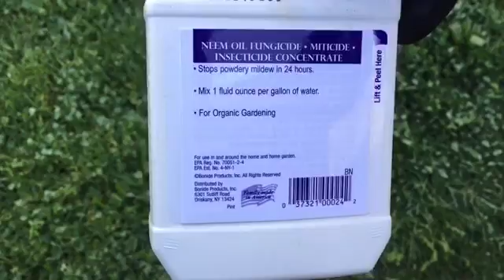Rhododendron pests and controls. Scale and white flies; neem oil.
Video shows Azalea bark scale and white flies on the plant; and neem oil application on a few leaves of rhododendron.